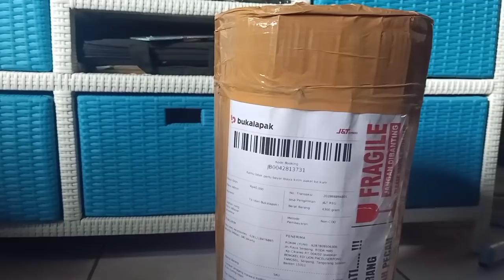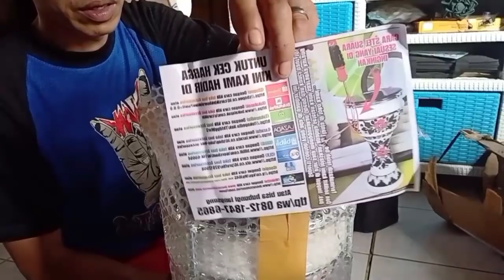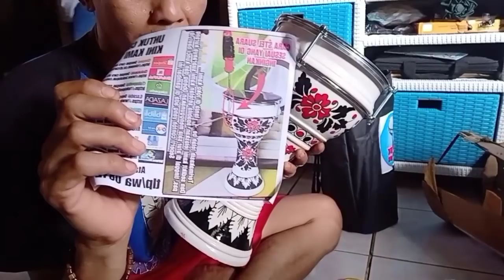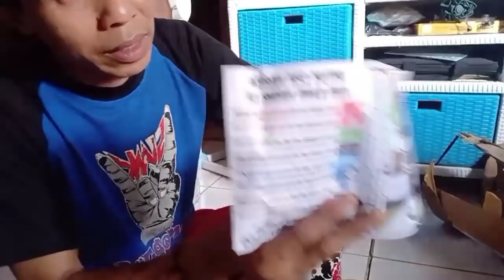Unboxing Alat Musik TUMBUK MARAWIS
Marawis adalah salah satu jenis "band tepuk" dengan perkusi sebagai alat musik utamanya. Musik ini merupakan kolaborasi antara kesenian Timur Tengah dan Betawi, dan memiliki unsur keagamaan yang kental. Itu tercermin dari berbagai lirik lagu yang dibawakan yang merupakan pujian dan kecintaan kepada Sang Pencipta.
Kesenian marawis berasal dari negara timur tengah terutama dari Yaman. Nama marawis diambil dari nama salah satu alat musik yang dipergunakan dalam kesenian ini. Secara keseluruhan, musik ini menggunakan hajir (gendang besar) berdiameter 45 Cm dengan tinggi 60-70 Cm, marawis (gendang kecil) berdiameter 20 Cm dengan tinggi 19 Cm, dumbuk atau (jimbe) (sejenis gendang yang berbentuk seperti dandang, memiliki diameter yang berbeda pada kedua sisinya), serta dua potong kayu bulat berdiameter sepuluh sentimeter. Kadang kala perkusi dilengkapi dengan tamborin atau krecekdan [Symbal] yang berdiameter kecil. Lagu-lagu yang berirama gambus atau padang pasir dinyanyikan sambil diiringi jenis pukulan tertentu
terdapat tiga jenis pukulan atau nada, yaitu zapin, sarah, dan zahefah. Pukulan zapin mengiringi lagu-lagu gembira pada saat pentas di panggung, seperti lagu berbalas pantun. Nada zapin adalah nada yang sering digunakan untuk mengiringi lagu-lagu pujian kepada Nabi Muhammad SAW (shalawat). Tempo nada zafin lebih lambat dan tidak terlalu menghentak, sehingga banyak juga digunakan dalam mengiringi lagu-lagu Melayu.
Pukulan sarah dipakai untuk mengarak pengantin. Sedangkan zahefah mengiringi lagu di majlis. Kedua nada itu lebih banyak digunakan untuk irama yang menghentak dan membangkitkan semangat. Dalam marawis juga dikenal istilah ngepang yang artinya berbalasan memukul dan ngangkat. Selain mengiringi acara hajatan seperti sunatan dan pesta perkawinan, marawis juga kerap dipentaskan dalam acara-acara seni-budaya Islam.